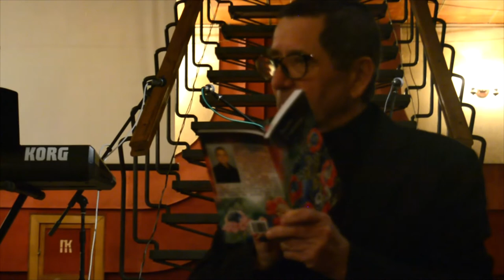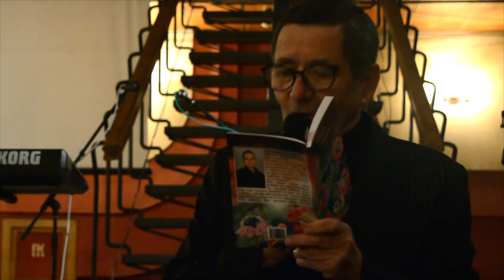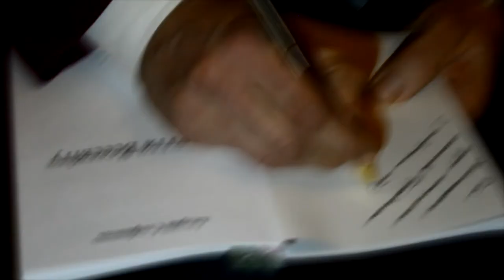ПРОЕКТ DELIRIUM! АНДРІЙ СТЕФАНЕЦЬ.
ОПЕРАТОР І МОНТАЖ SERGIO DELL. ВИБАЧТЕ, ЩО СВІТЛА МАЛО. НЕМАЄ ГРОШЕЙ НА ОБЄКТИВ І СВІТЛО!